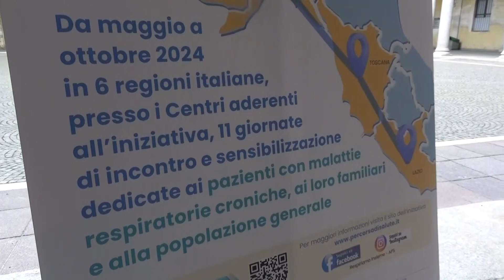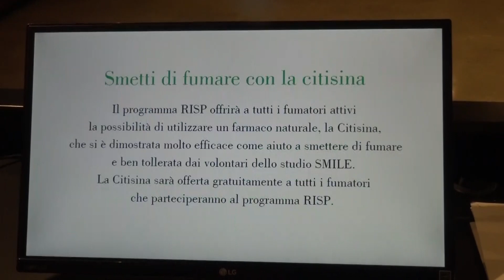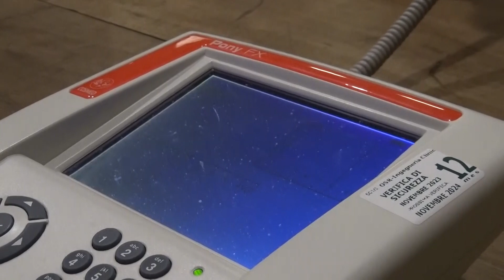Sab 29 Giu 24 - TG Sera